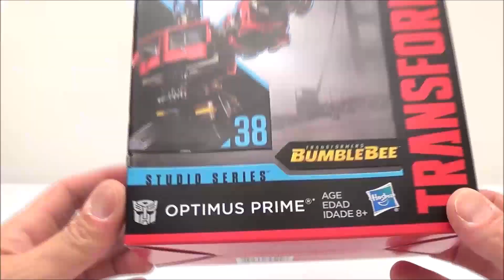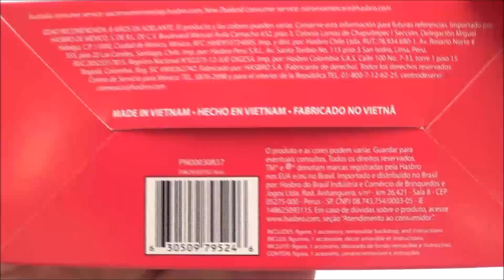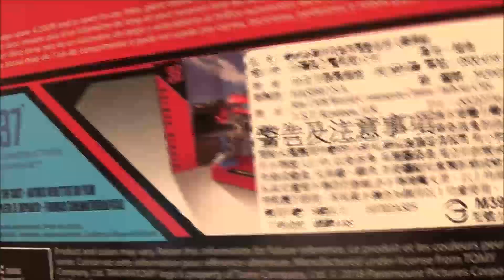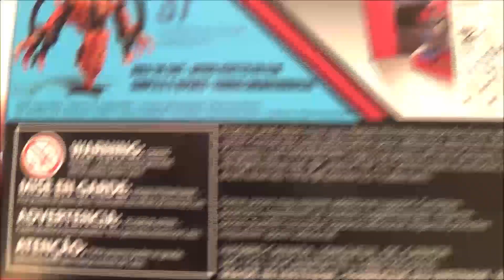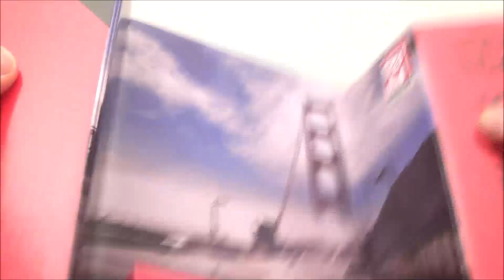Zblex French Reviews - SS-38 Optimus Prime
On attaque une série de revues Studio Series avec le nouveau Voyager Prime, inspiré du film Bumblebee. Ce nouveau mold va certainement devenir une référence et peut-être même détrôner l'Evasion Mode tellement il est bien réalisé. Bon visionnage !